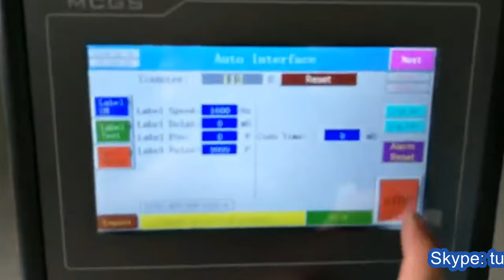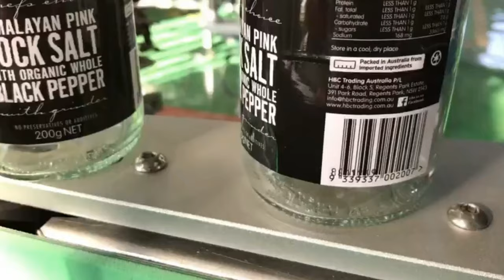Beer cans glass bottles spindle labeling machine linear type non dry paste labeller علب وصفها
The labeling equipment is for the round bottle labeling in the industry like food/oil/pharma/wine/cosmetics and so on.The machine with elegant design can be easily operated and maintained by the common worker, who requires no special training in operation this machine.Just give a simple adjustment to produce another product when you want to swap the different kinds bottle labeling.
The bottle&cups labeler is thus out from as below-mentioned basic information:
basic parameter of model YX-630A taper container labeling machine linear round bottles labels applicator الكؤوس آلة وسم:
1 Labeling accuracy ±1mm (not including the label error)
2 Labeling speed 25～45bpm
3 Diameter&height of bottles Diameter：φ25mm～φ120mm height：25mm～300mm
4 Label size Length：20mm～290mm Width：20mm～160mm
5 Overall size of machine About 1950mm×1200mm×1530mm（L×W×H）
6 Supply power 220V/50HZ 110V/60HZ
7 N.W About 185Kg
characteristics:
1:The main body of equipment is made of SUS304 and advanced Aluminum products.
2:The labeling heads is drived by the Server motor that is imported from Japan.
3:All the light sensor equipment is imported from both Japan and Germany
4:PLC Controlled by the human-machine interface with 60 memory units
5:The machine is the best choice for single worker’s operating.
6:The machine has the function as bottle-uprighting,bottle-distributing、labeling、flating as well as counting.
7:The position、height、angle of labeling can be adjusted easily.
8:Equipped with the conveyor belt,the machine is applied to set of the production line.
Configuration of Model YX-630A Cups labeling machine side labeller equipment automatic for Belgium customer Becher Etikettiermaschine:
No Name Model Unit Brand
1 PLC control system 6ES7212-1A 1Set SIEMENS
2 Touch-screen 6AV6648-01A 1Set SIEMENS
3 Photoelectric sensor (Check bottle) FS-N18N 1Set Japan KEYENCE
4 Photoelectric sensor (Check opaque label) GS61 1 Set German Leuze
5 Servo motor 2004-RZ08BAIAN 1Set America AB
6 Drive 2003-CSD3-08BX2 1Set America AB
7 Main transport motor 90W1:30 1Set German JSCC
8 Press bottle motor 40W1:30 1Set German JSCC
9 Speed Controller 25-90W 2sets German JSCC
For more information about the various machines filling packing equipments like Model YX-630A Beer cans glass bottles spindle labeling machine linear type non dry paste labeller علب وصفها from our superb cosmetic machinery factory,plz browse our another website business video as well as follow PENGLAI INDUSTRIAL CORP business